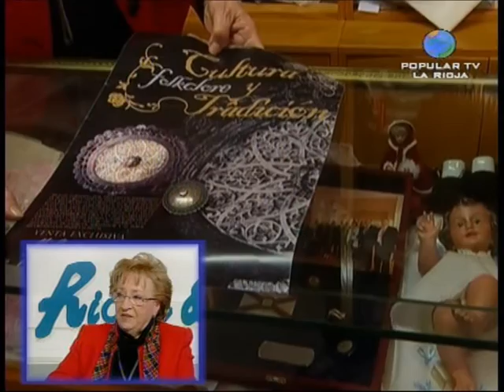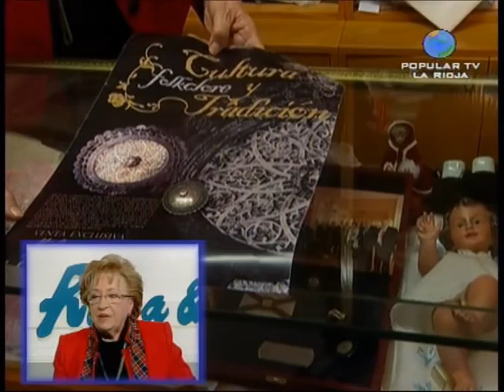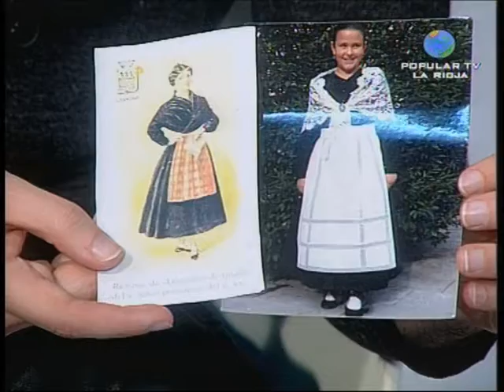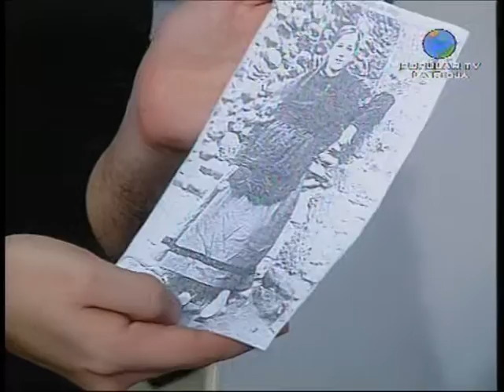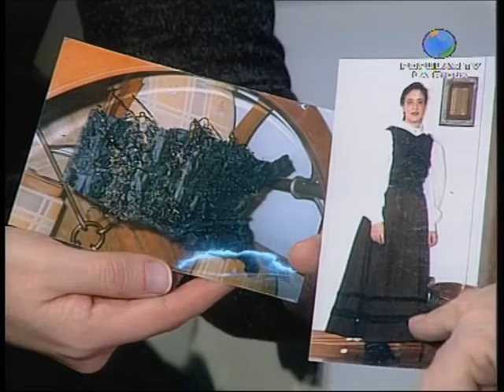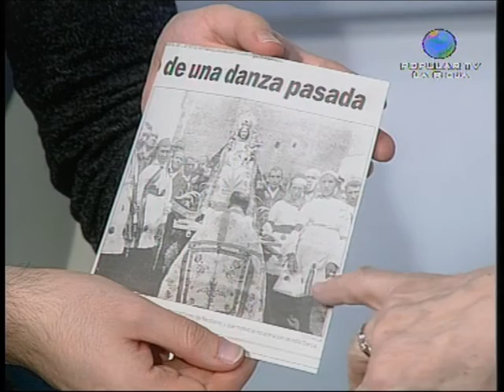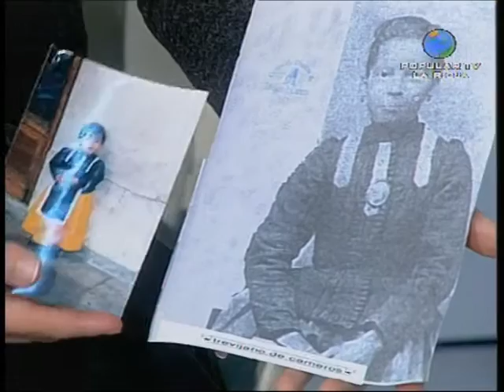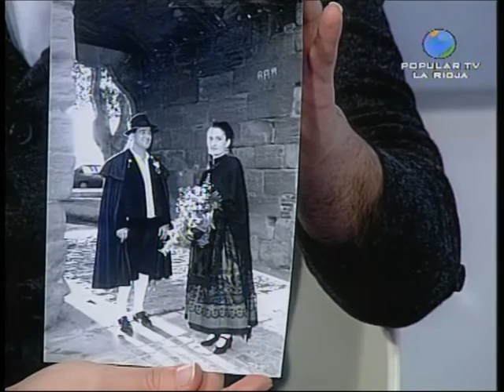Entrevista con Ana María Medina en La Rioja Y Cía 29/01/2015